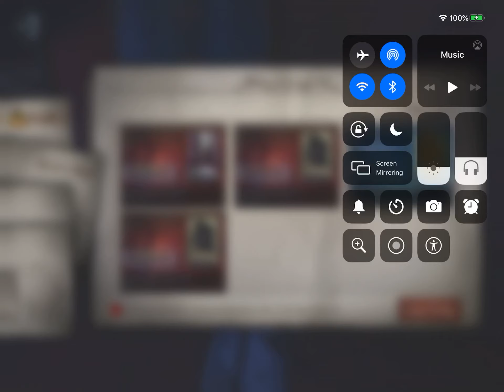Violinist Gameplay - Identity V